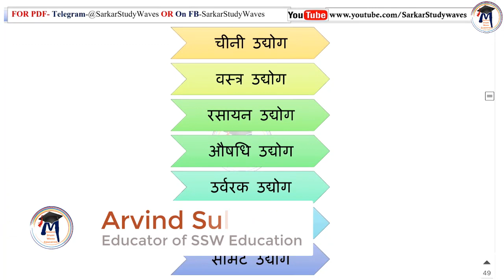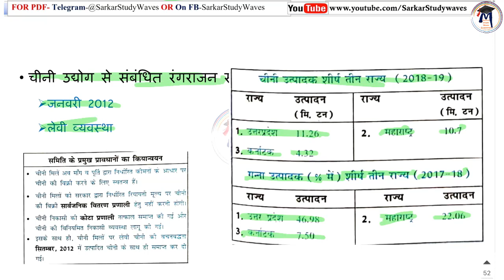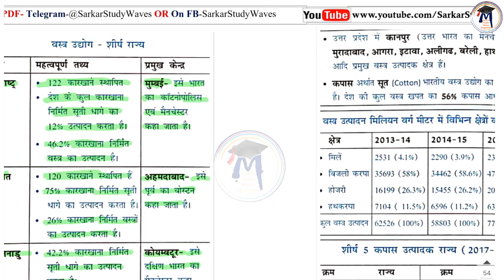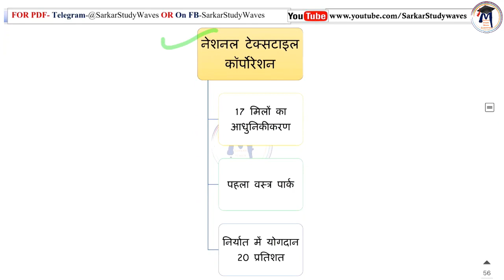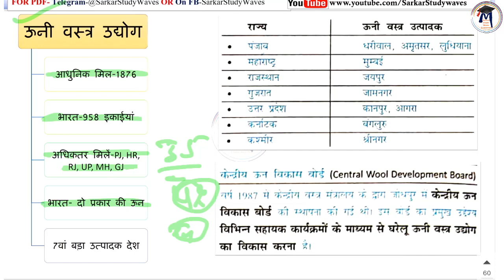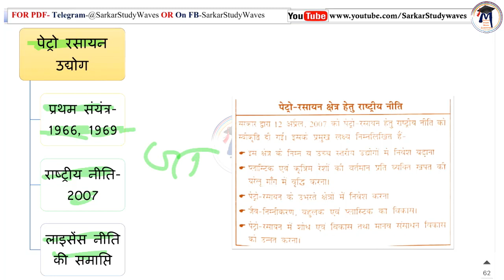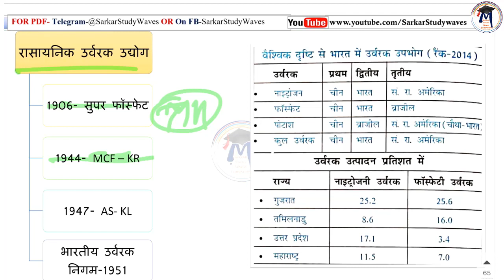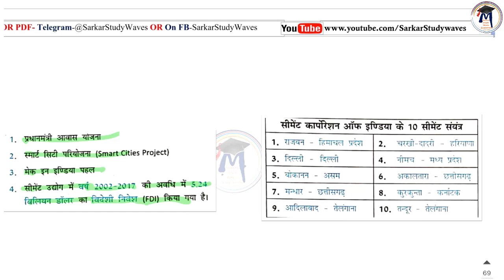18 .MPPSC-2020-Paper-2(B)Unit-1-Agriculture Industries कृषि आधारित उद्योग By Arvind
Join Channel Membership for More Contents
UNIT-1
अर्थशास्‍त्र एवं समाजशास्‍त्र
भारत में कृषि, उद्योग एवं सेवा क्षेत्र के मुद्दे एवं पहल, भारत में राष्‍ट्रीय आय की गणना
भारतीय रिजर्व बैंक एवं व्‍यापारिक बैंकों के कार्य, वित्‍तीय समावेशन, मौद्रिक नीति.
अच्‍छी कर कर प्रणाली की विशेषताएं- प्रत्‍यक्ष एवं अप्रत्‍यक्ष कर, सब्सिडी, नकद लेन देन, राजकोषीय नीति.  लोक वितरण प्रणाली, भारतीय अर्थव्‍यवस्‍था की वर्तमान प्रवृत्तियां एवं चुनौतियां, गरीबी, बेरोजगारी एवं क्षेत्रीय असंतुलन.
भारत का अंतर्राष्‍ट्रीय व्‍यापार एवं भुगतान संतुलन, विदेशी पूंजी की भूमिका, बहुराष्‍ट्रीय कंपनियां, प्रत्‍यक्ष विदेशी निवेश, आयात-निर्यात नीति, अंतर्राष्‍ट्रीय मुद्रा कोष, विश्‍व बैंक, एशियाई विकास बैंक, विश्‍व व्‍यापार संगठन, आसियान, सार्क, नाफ्टा एवं ओपेक

👉2.MPPSC-2020-Paper-2(B)Unit-1-Indian Economy-Introduction of Economy and types of Economics By Arvind
Syllabus and Previous Years Question of Indian Economy and GS-2 B
Old Questions- 2015
Old Questions- 2016
Old Questions- 2017
Old Questions- 2018

• इतिहास+ भूगोल
• षष्‍ठ प्रश्‍नपत्र
धन्‍यवाद!